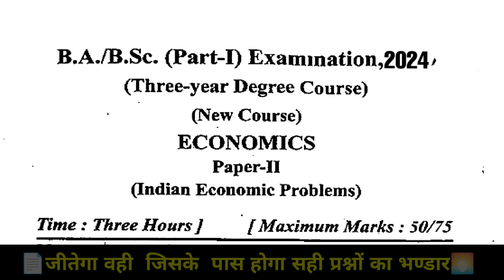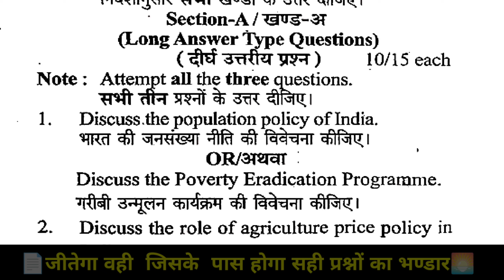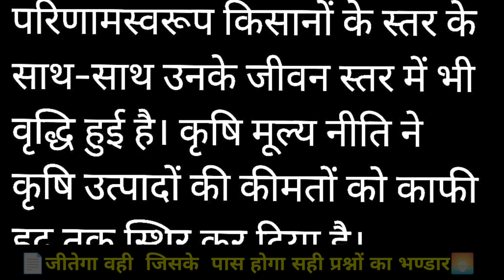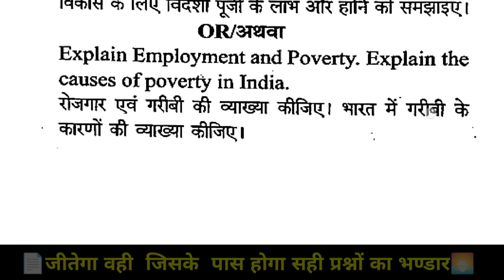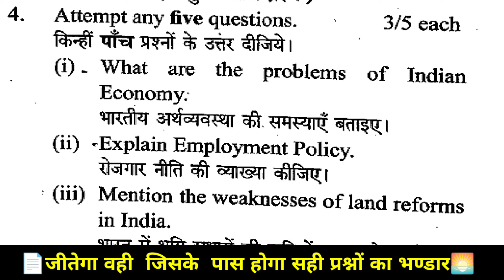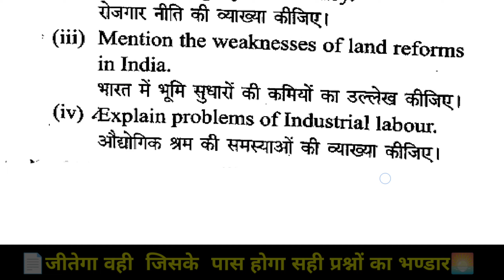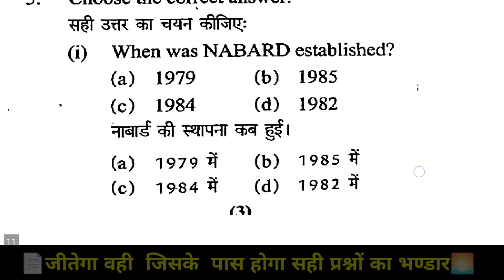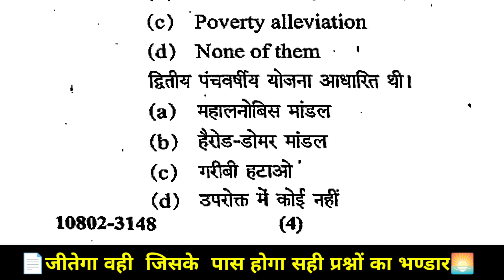Economics Question Paper ba,bsc 2024| Economics Previous year Question Paper ba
Ba 1st Semester Economics Question Paper 2024-25 | अर्थशास्त्र | Previous year Question Paper

Important Tag
ba Mai kaise pass ho,
ba Mai copy kaise likhe,
arth shastra ka paper,
art shastra ka model paper,
ba 1st year economics model paper,
ba 1st year economics model paper 2024-25,

ba 1st year economics question paper,
ba 1st year economics 2nd paper,
economics semester 1 question paper 2023,
ba 1st year economics question paper 2024,
ba 1st year economics major question paper,economics semester 1 question paper,
economics semester 1 question paper 2022,
economics questions answer ba 1st semester 2024,
ba 1st year microeconomics question paper,economics ba 1st year 1st paper,
first year economics question paper,
b.a 1st year economics 1st paper 2024,
ba 1st year question paper 2024,
ba 1st year economics ka paper,
economics ka paper ba 1st year,
economics second paper,
economics ka previous year question paper,
economics ka back paper,
economic ka imp questions,
arthshastra ka paper,
arthshastra ka question paper,
ba 1st year 2nd semester main exam ,
ba 1st year 2nd semester economics questions paper,
economics ba 1st semester,
ba first year economics model paper,
previous year question paper of economics,
principal of micro economics,
Indian economic problems,
Indian economic questions paper,

ba 1st year economics important question answer,
ba 1st year 1st semester economics  important questions 2024,
economics question answer ba 1st semester 2024,
economics ba 1st year important questions,
economics,
economics ba 1st semester 2024,
economics notes for ba 1st semester 2024,
macro economics important questions ba 1st year private,
ba 1st year indian economy important questions,
व्यापार अर्थशास्त्र का पेपर,
अर्थशास्त्र का पेपर ,
अर्थशास्त्र पिछले वर्ष के प्रश्न पत्र ,
अर्थशास्त्र महत्वपूर्ण प्रश्न ,